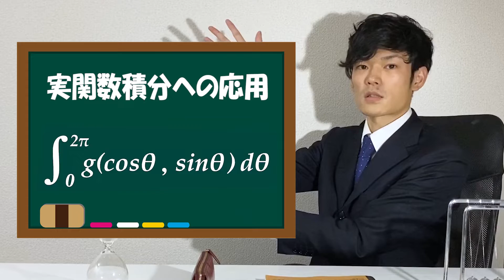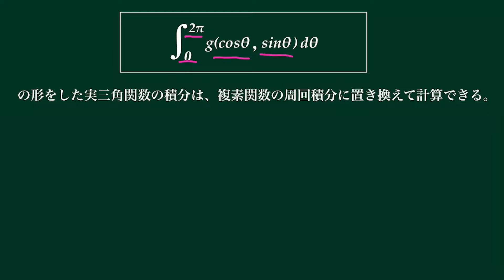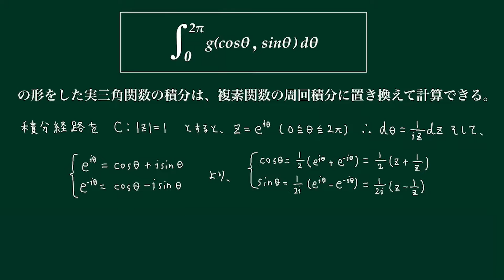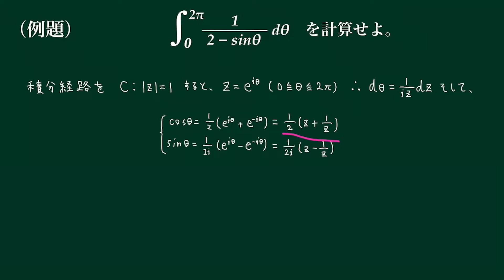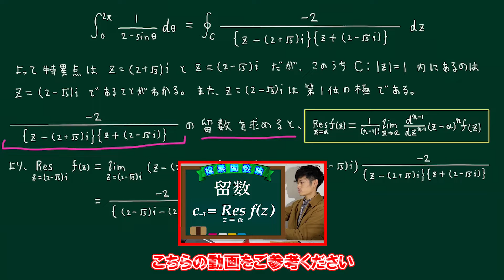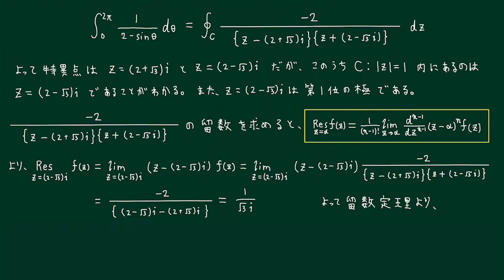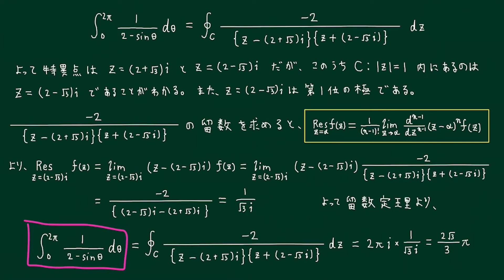【第１８弾】実関数積分への応用 ～三角関数編～（演習付き）【数学 複素関数論】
今回は複素関数の実関数積分への応用です！実三角関数の積分を複素関数論の観点から解いていきます！例題付きです。

p.s.複素関数論の応用の凄さはやばい...（語彙力）

HPです！ここで色々まとめてます！

【解析学】

【初等整数論】

【大学数学】

【大学物理学】

微分積分学